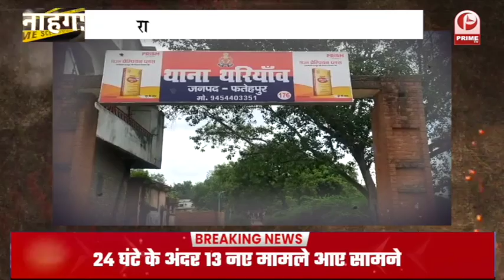Gunehgar Episode 6 : बच्चों की लड़ाई का खौफनाक अंत गुस्साएं पिता ने कर वा दी हत्या || Prime Tv